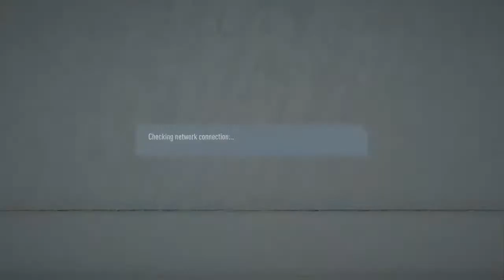St Georges MLT vs BRISTOL ROVERS ESPORTS